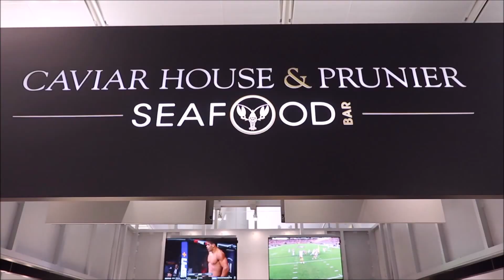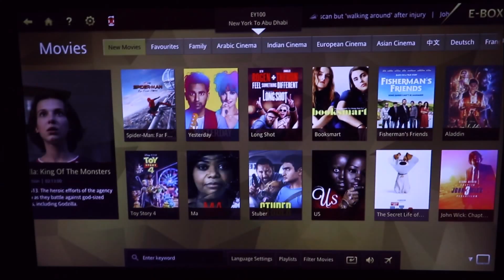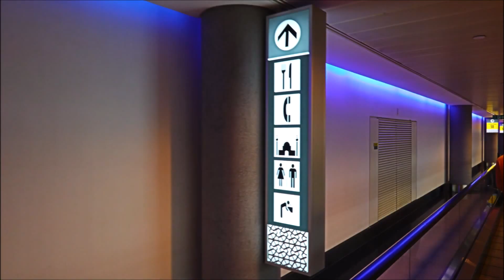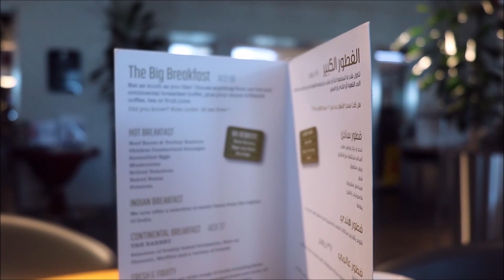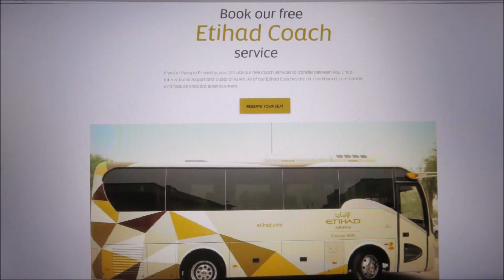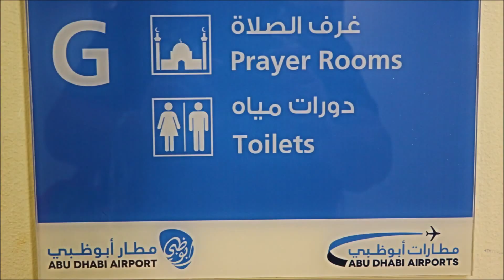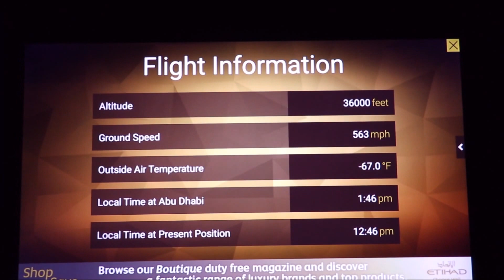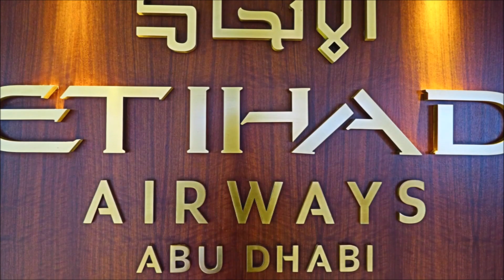Etihad Airways , Economy Class Review , New York to Abu Dhabi+2 Free Nights Stopover + Crying Baby.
I,m flying very offen & I need to go to Bangkok. I decided to choose Airbus 380-800  Economy Class.( Great Aircraft with nice legroom, I.m big & tall guy 6,5 feet, almost 2 meters). Plus Etihad Airways offers 2  FREE nights  in Abu Dhabi & I have a chance to visit United Emirates. This is the first time in my life I experienced CRYING BABY ON THE PLANE, forward & back.  I understand , it's NOT airline fault, even Etihad has nanny on the board( flight attendant in orange outfit, actually young lady from Ukraine was doing Great Job & Looks like baby loves her at the end of flight, but it did NOT STOP BABY CRYING.
Generally , ground stuff do good job , check in & boarding were smooth & easy. Flight Attendants are professional  & friendly. I could not complain about it. Polite Service. Food is just OK.
If you compare with Emirates, Emirates is better(will be my next video soon). Flight is on time, no delay. Overall , it was nice experience , except CRYING BABY. Thank you Etihad Airways.